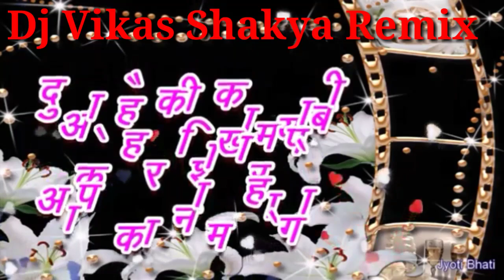Happy New Year Song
Dj विकास की तरफ से नए साल की हार्दिक शुभकामनाएं